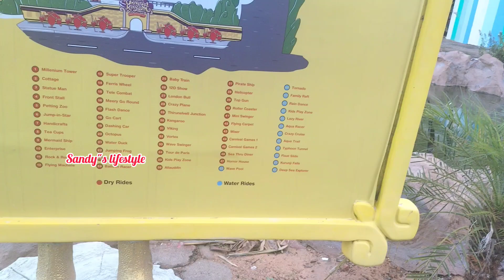VGP TOUR PART 3 🥰|| SWIMMING POOL||UNIVERSAL KINGDOM 🥰||sandy"s lifestyle